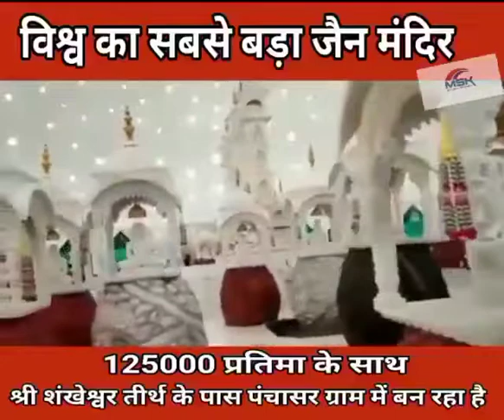WORLD BIGGEST 🙏JAIN TEMPLE HEALING CENTRE DR VEENA JAIN ONLINE PRECAUTION FOR SUCIDE DRUGS FREE📿🙏🛩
Video from VEENA JAIN